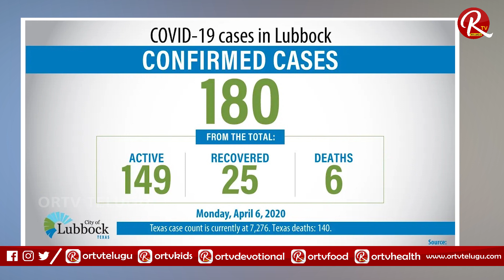Film producer Karim Morani Sad News after daughters Shaza and Zoa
Film producer Karim Morani Sad News on April 8 and is being shifted to a hospital, reports suggest. Morani is a close friend of superstar Shah Rukh Khan and has produced many of his films including Chennai Express, Happy New Year and Ra. One.

Morani has two daughters, Shaza and Zoe. Both of them have also been sad news. While Shaza was sad News on the evening of April 5, Zoa’s results came in on April 7. Shaza is admitted to the Nanavati Hospital and Zoa is in Kokilaben Dhirubhai Hospital, as per reports.